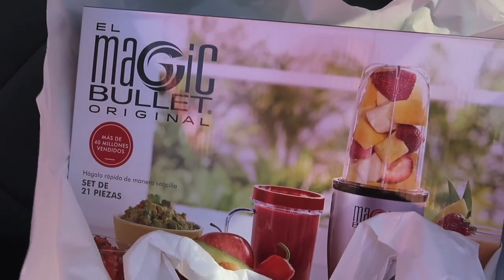¡Yendo al Jammin, fin en la playa y magic bullet!